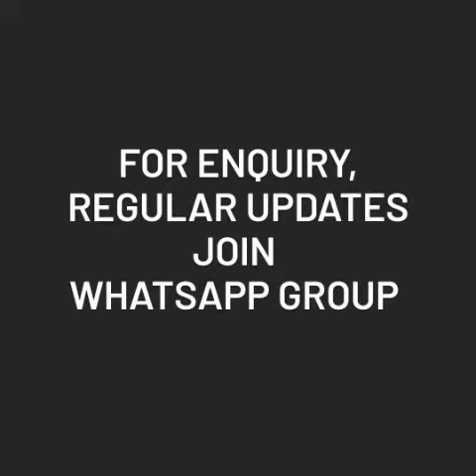😍 *Handloom Vaalai Silk* 😍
@👗Tint weaves🎀

🍁🌹 *AVSF® Proudly Launching to Remind Our Culture* 🌹🍁

🥰 100% Pure Soft silk Handloom sarees made With Banana pith n pure Raw Silk By our tamilnadu Weaver's from a small town in tamilnadu. Especially for our lovable Womens 🧚🏻‍♀😍

*Note: Saree does not have running blouse*

🍄 Most wanted collection for special occasions. strictly drywash💐💐

🎻🎻 Saree Only@ *1269+$*

Ready stock !!  Limited stock📡📡📡

*Note: *These are Handwoven Sarees directly from Weaver's. please support their hard work...*
*Note: Small thread missing and pullings are not considered as damage since these are Handowen sarees and it is common*